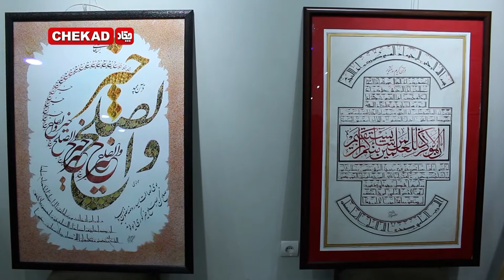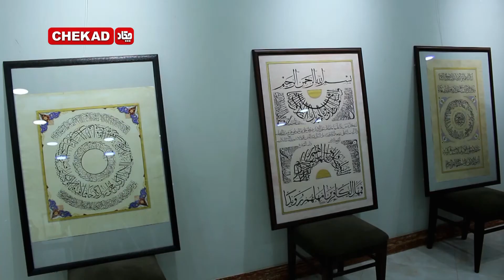برگزاری نمایشگاه آثار خطاطان در هرات